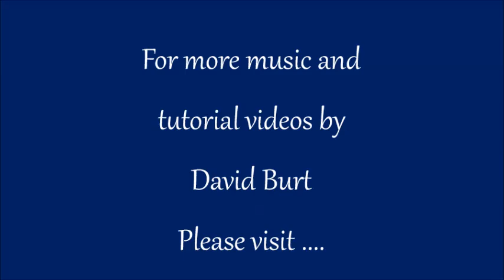How High the Moon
Great American classic.  My arrangement consists of your typical ballad style to an up-tempo jazz swing.  Enjoy!